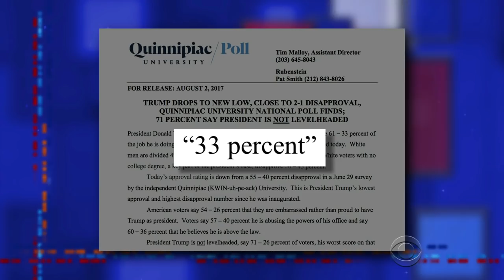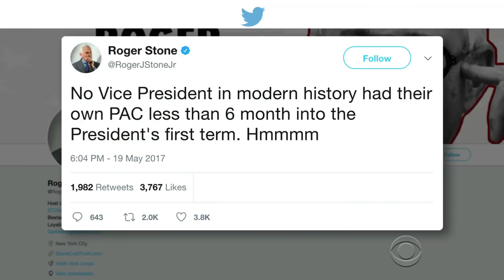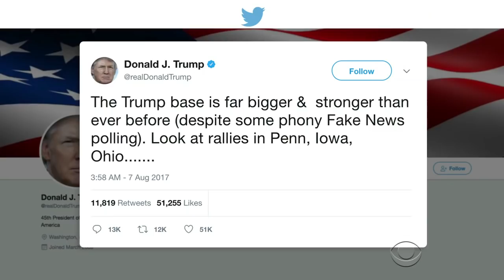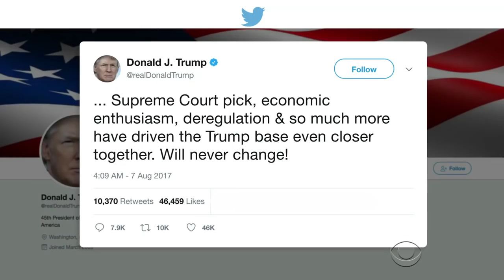Mike Pence Looks Thirsty For The Presidency In 2020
Despite a strong denial of the recent 'fake news,' many have noticed signs pointing toward VP Mike Pence's 2020 presidential campaign.